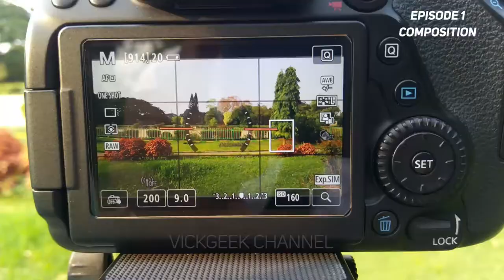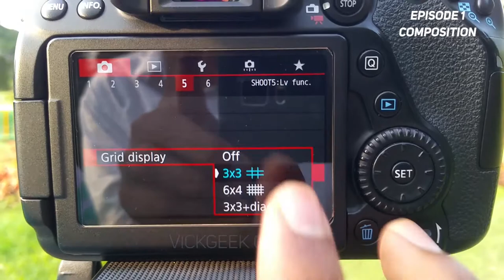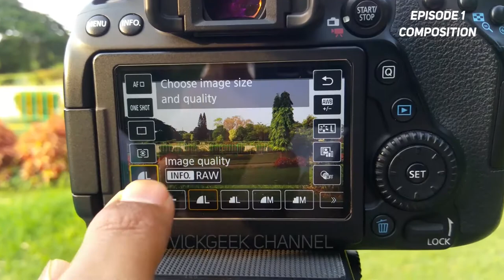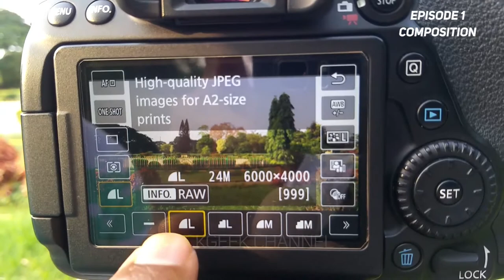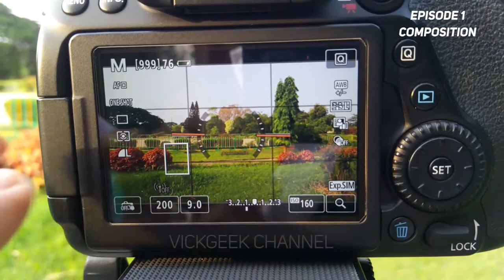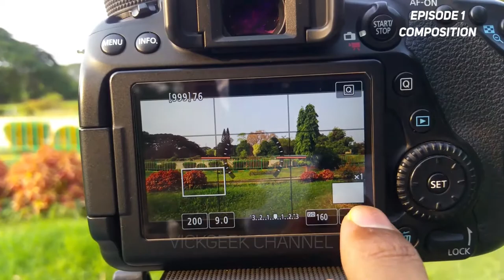DSLR Tutorial Composition | Episode 01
Ever heard of "composition" ?
According to Dictionary - COMPOSITION :
(noun)
1. The nature of something's ingredients or constituents; the way in which a whole or mixture is made up.
2. A creative work.

So, composition plays an important role in photography/videography as well. It acts as an ingredient to the picture you are capturing and tells the story of that framing.

Every picture you take in whatever angle, can be said to have a composition but only those pictures stand out which has filled some meaning to that composition.
So, in a way, composition can be the frame you are trying to capture, but how good that frame is ? How eye-pleasing that particular frame you are trying to capture is to an average viewer ?
In this video, I have explained you few important settings that will take your photography or videography to the next level. I have also explained what a composition is and how with the help of camera settings you can composite/frame a picture better.